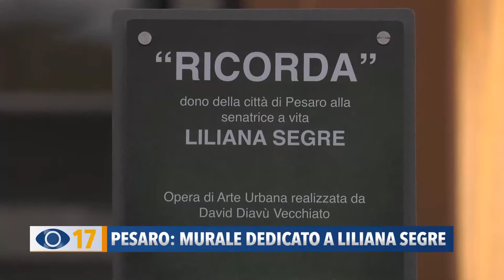Pesaro, murale dedicato a Liliana Segre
Ci spostiamo a Pesaro dove, ieri sera, al Campus scolastico è stato intitolato il murale dedicato a Liliana Segre, alla presenza della senatrice a vita.